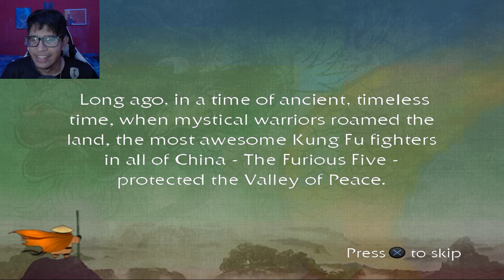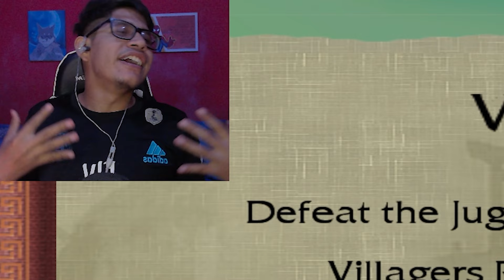Jugué Juegos BASADOS en PELICULAS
En este video vamos a jugar juegos que están basados en películas de nuestra infancia, las películas eran muy buenas pero ¿los juegos?